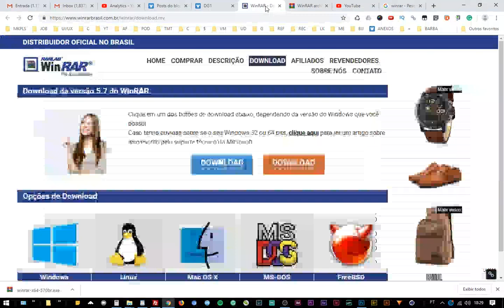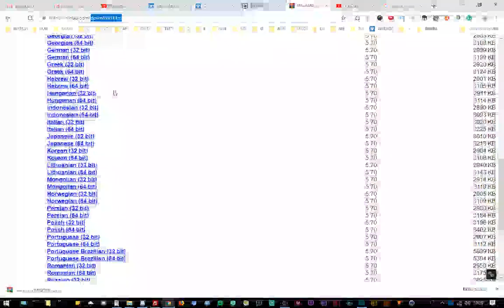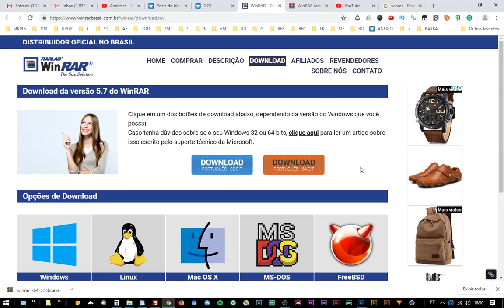WINRAR DOWNLOAD OFICIAL - COMO BAIXAR O WINRAR grátis e totalmente livre de virus.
Aprenda onde baixar o winrar para windows, grátis e totalmente livre de virus diretamente do site do fabricante. Download winrar grátis para pc windows.

► CURSO DE DESIGN GRÁFICO ONLINE - PREMIUM

► CURSO DE MANIPULAÇÃO DE IMAGENS COM PHOTOSHOP NA UDEMY COM DESCONTO ESPECIAL PARA INSCRITOS DO CANAL:

► MELHOR PROGRAMA PARA CAPTURA DE TELAS PARA WINDOWS 10, 8, 7

Alguns termos de busca relacionados ao video:

* Como baixar o winrar para windows 10

* Como fazer download winrar win10

* Onde fazer o download do winrar grátis para win7

* Como baixar winrar para pc windows grátis

* Download grátis do winrar para windows